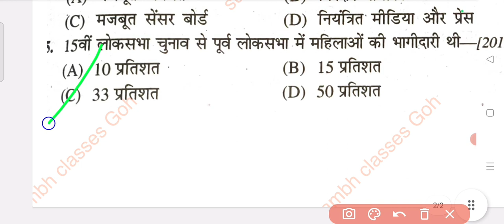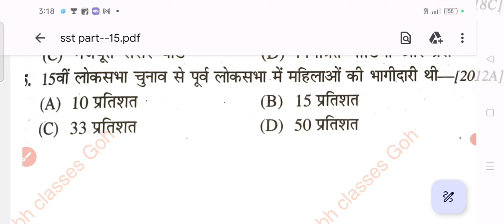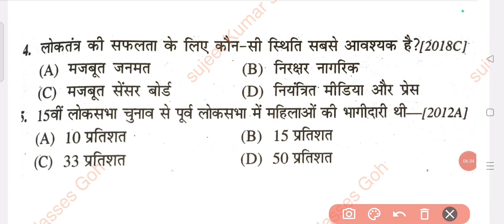10th class सामाजिक विज्ञान (part:-15) important questions for BSEB 2024#10thclass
10th class सामाजिक विज्ञान (part:-15) important questions for BSEB 2024
Bihar board me aane wala questions
10th class ke social science ka vvi objective question
sujeet Kumar stambh classes Goh